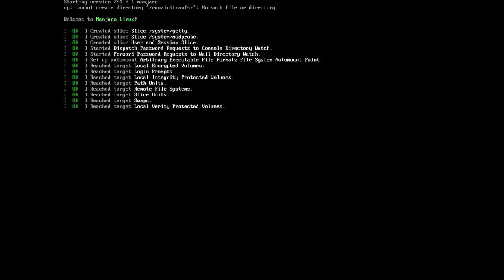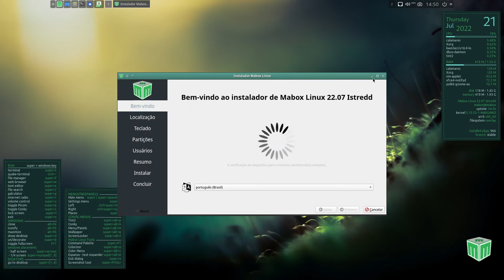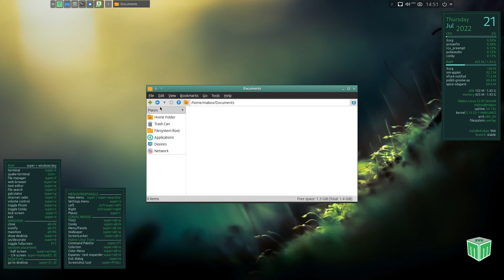Mabox Linux 22.07 • Quick walk-through • os.watch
Quick walk-through on Mabox Linux 22.07 distribution.